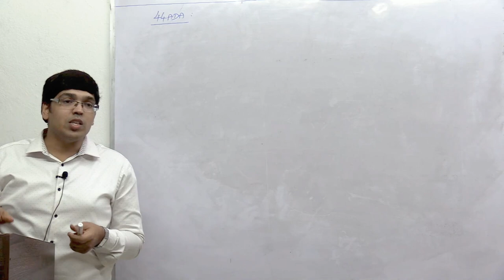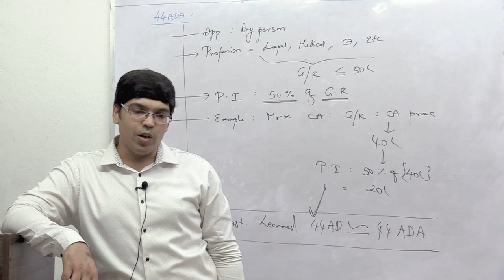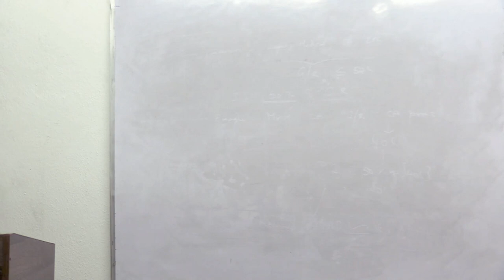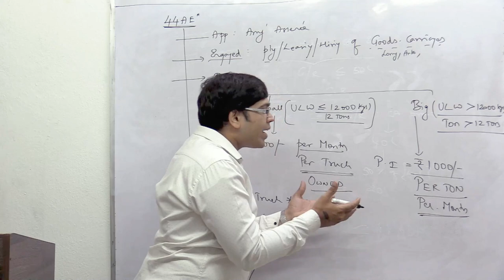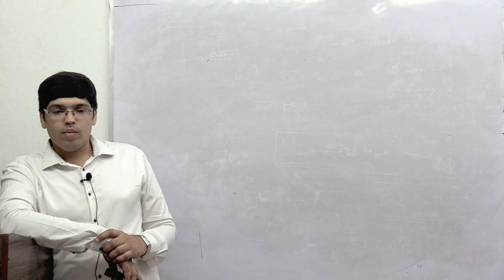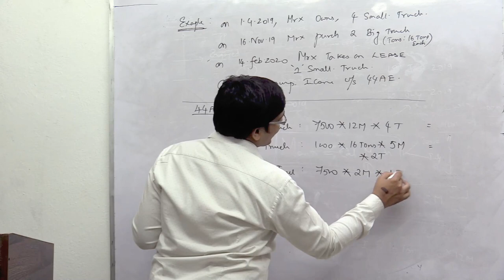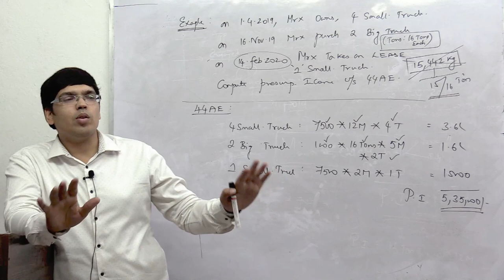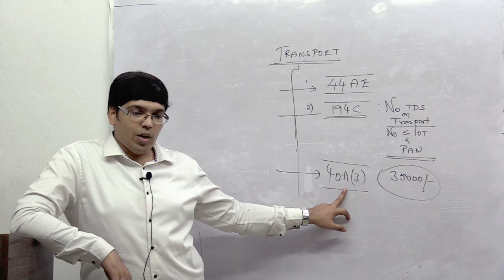BUSINESS AND PROFESSIONS - Lecture 2/6 (For CA/CWA/CS Inter)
Detailed Discussion on PGBP Chapter with complete Notes relevant for May / Nov 2020 Exams